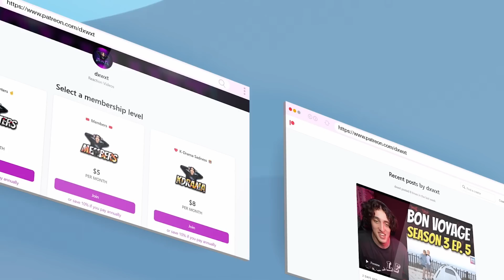Raiden X CHANYEOL 'Yours (Feat. LeeHi, CHANGMO)' MV | REACTION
Raiden X CHANYEOL 'Yours (Feat. LeeHi, CHANGMO)' MV